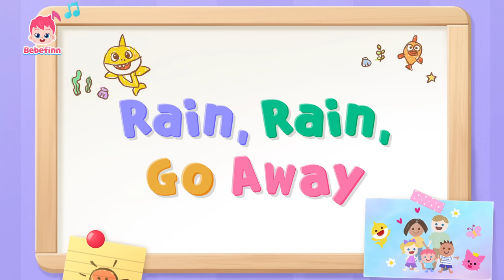Bora Special Songs and Stories for Kids | Bebefinn Fun Nursery Rhymes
★List of Songs
00:00:00 Bebefinn
00:00:08 Fun with Shadow
00:05:04 Rainbow Unicorn
00:08:09 Boo-Boo Song 3
00:11:15 Rain, Rain, Go Away
00:14:23 Old MacDonald Had a Farm
00:17:21 Gardening Time
00:20:36 Thank You Song